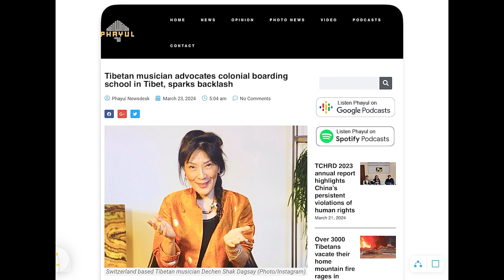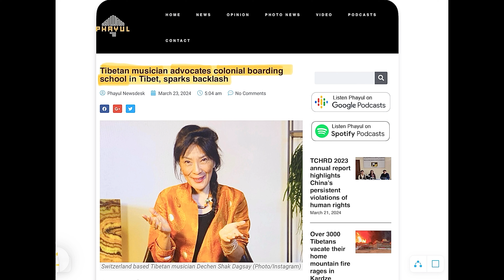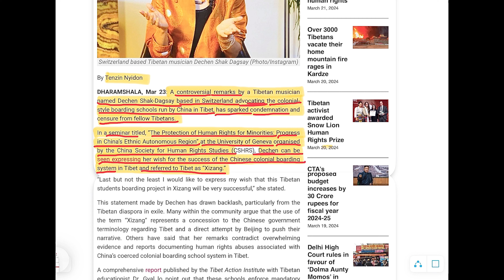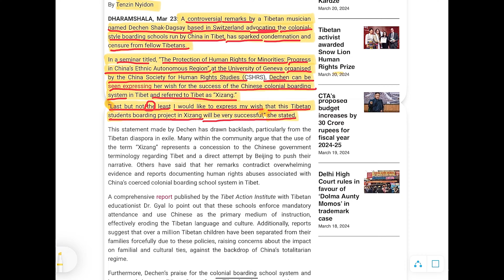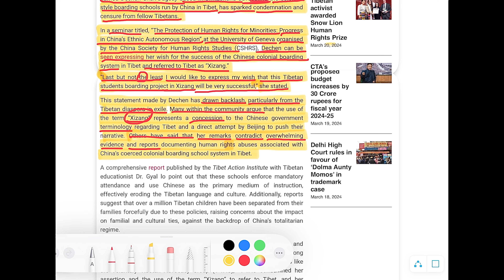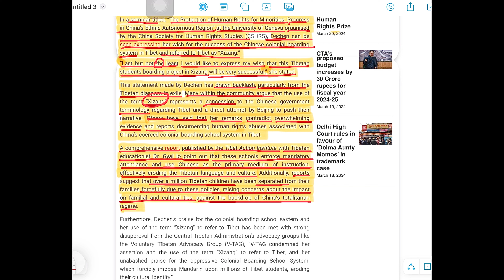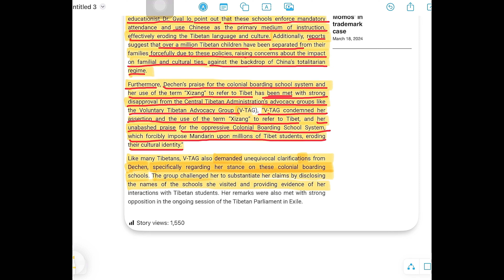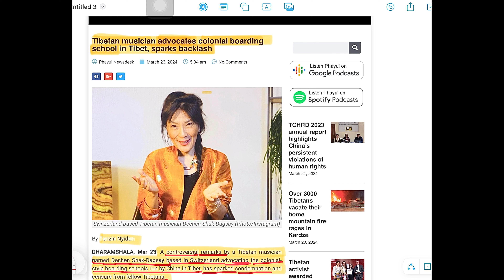DECHEN SHARK IN HOT WATER. བདེ་ཆེན་ཤག་གྲགས་སྲས་ཀྱི་རྩོད་རྙོག